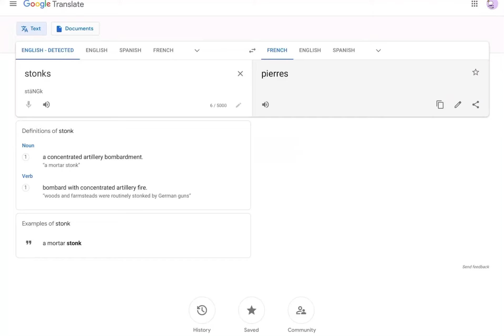s t o n k s